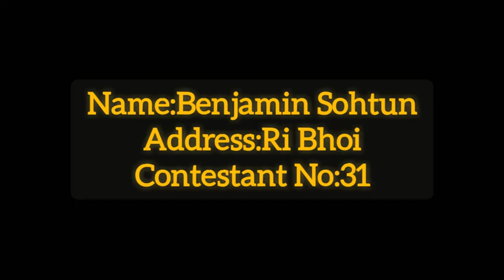Benjamin Sohtun Contest No.31